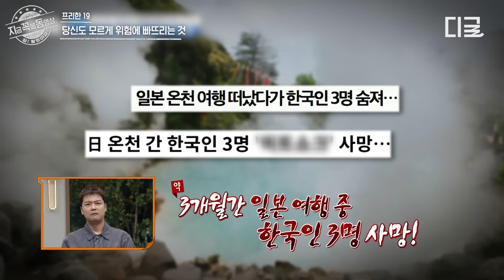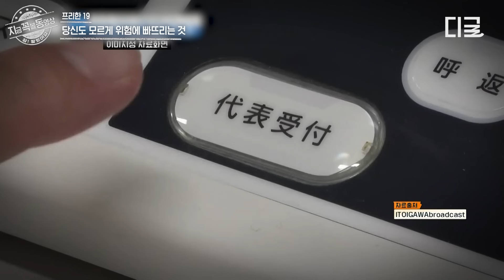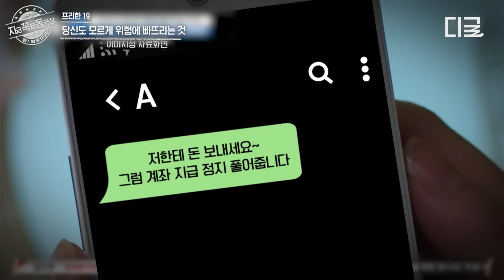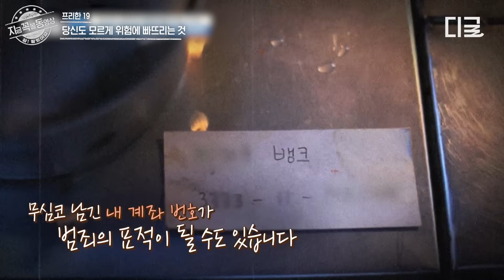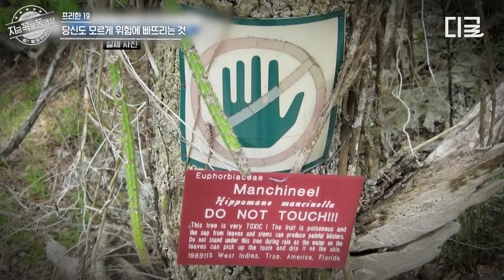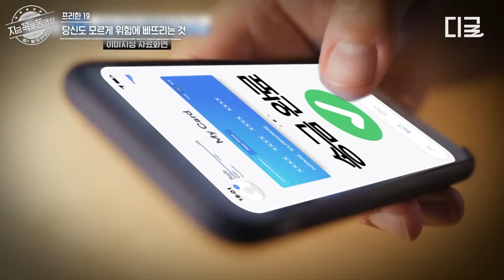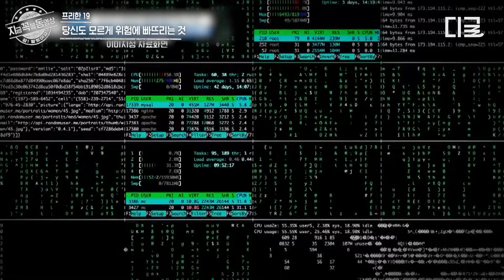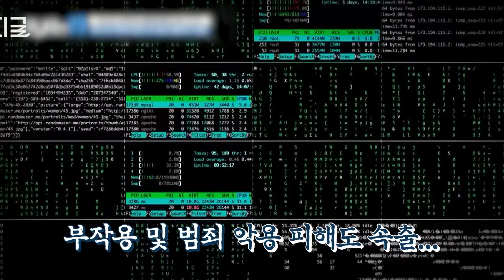[프리한19] 🚨겨울맞이 온천여행 계획한 분들 주목🚨 3개월 간 한국인도 3명이나 사망하게 한 '히트 쇼크'💥 극단적인 온도차로 사망에 이른 사건들..